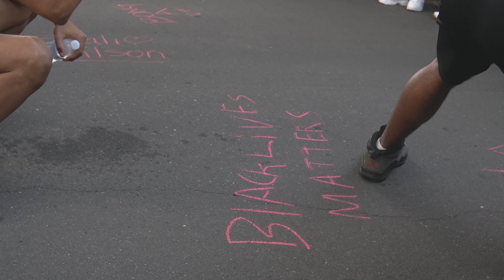Seeking Justice - Charlotte Walk For George (6-1-20)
Seeking Justice Clt Justice Walk For George Floyd (6-1-20). This march took place in Myers Park and was my first protest. The city & the world is really coming together.